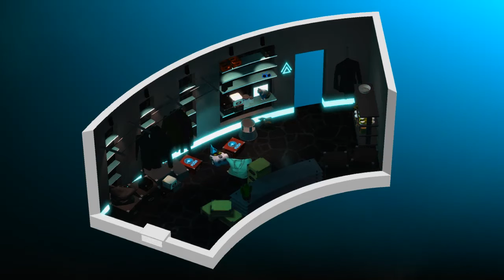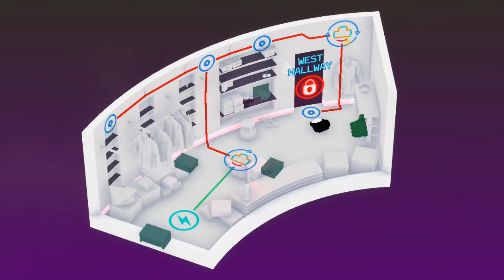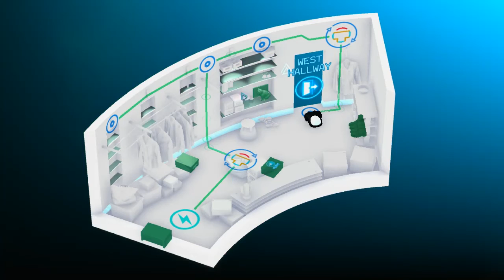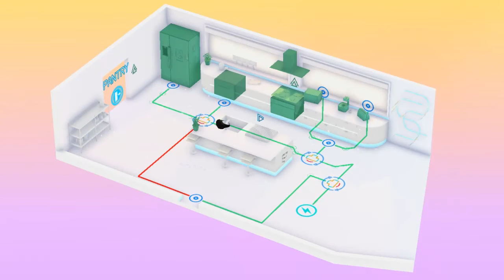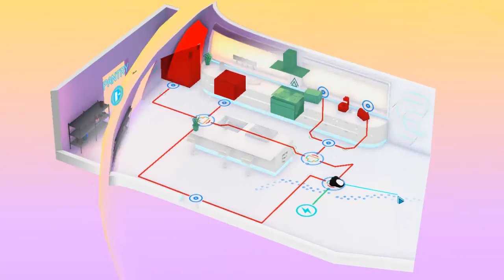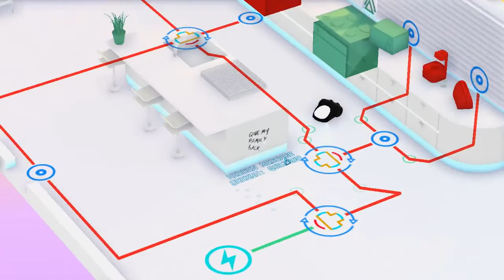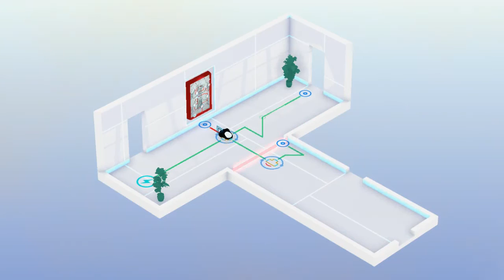Rumu - Episode 3 (Manual In Need)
It appears that I might have attempted to clean up... other mess.

Rumu's Original Soundtrack Bandcamp site, dynamically composed by Matt "feeding | ear" McLean.